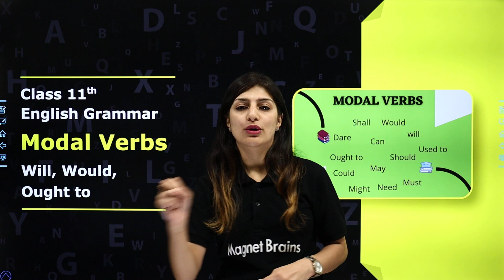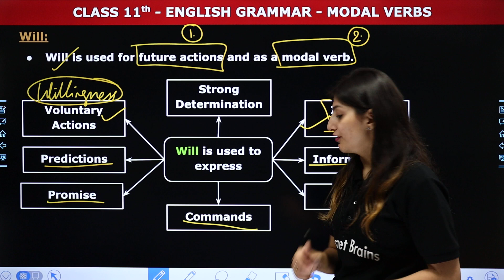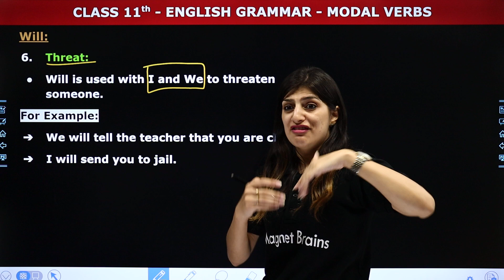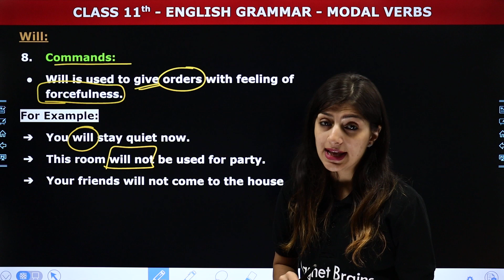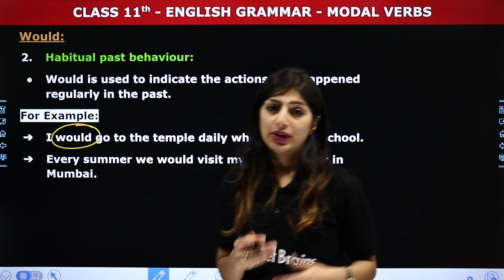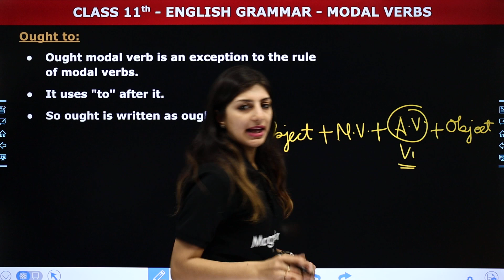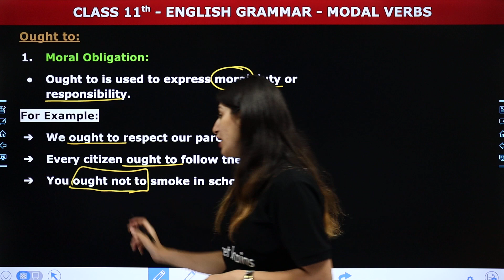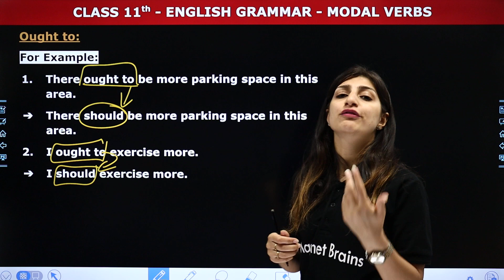Modal Verbs - Will, Would, Ought to | Class 11 English Grammar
✔️ Class: 11th
✔️ Subject: English
✔️ Topic Name: Modal Verbs - Will, Would, Ought to
✔️ Topics Covered In This Video (By Anisha Mam): This video covers the Explanation of the topic  Model Verbs - Can, Could, May, Might, Shall Should of Class 11th English Grammar. Tune into this insightful video and ace your next assessment with confidence!
00:00 Introduction - Modal Verbs - Will, Would, Ought to
01:13 Modal Verbs : Will
19:19 Modal Verbs: Would
31:41 Modal Verbs: Ought to
44:37 Website Overview

will, would, shall, should exercise with answers
will, would, shall, should can, could, may, might
can, could will, would, shall, should exercises
can, could will would shall, should may, might usage
fill in the blanks with will, would, shall, should
will, would, shall, should exercise
modal verbs examples